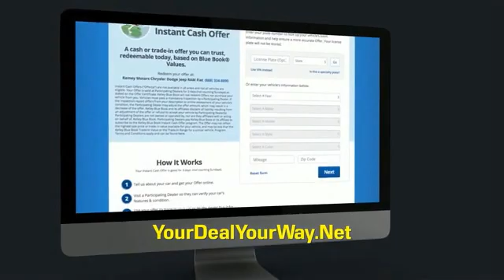2020 Chevrolet Equinox Princeton WV 1-T5684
2020 Chevrolet Equinox LT

Ramey Motors
127 Frazier Dr

Don't miss this 2020 Chevrolet Equinox. It's equipped with great features. You'll want to take this vehicle home. Make a great choice today.